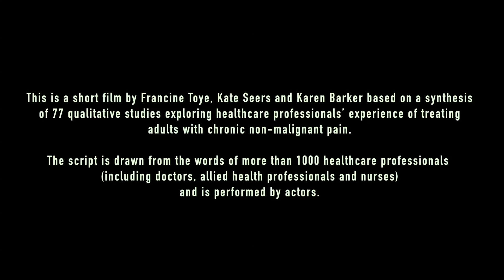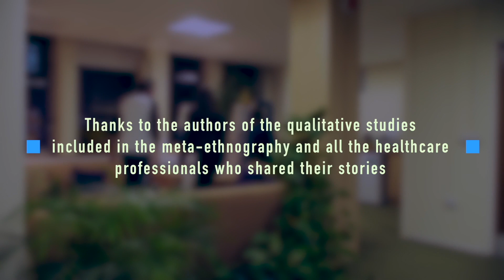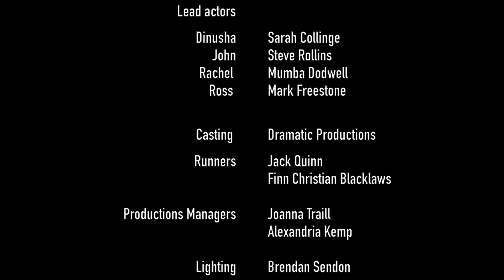Struggling to Support People to Live a Valued Life with Chronic Pain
This is a short film by Francine Toye, Kate Seers and Karen Barker based on a synthesis of 77 qualitative studies exploring healthcare professionals' experience of treating adults with chronic non-malignant pain.

The script is drawn from the words of more than 1000 healthcare professionals (including doctors, allied health professionals and nurses) and is performed by actors.

Also watch "Struggling to be me with chronic pain"

Researchers:
Francine Toye
Oxford University Hospitals NHS Foundation Trust

Kate Seers
Royal College of Nursing Research Institute
Warwick Medical School, University of Warwick

Karen Barker
Nuffield Department of Orthopaedics, Rheumatology and Musculoskeletal Sciences